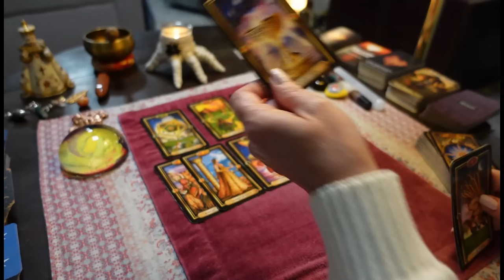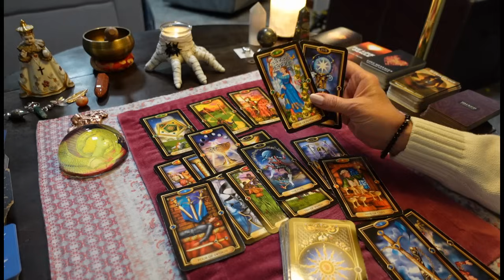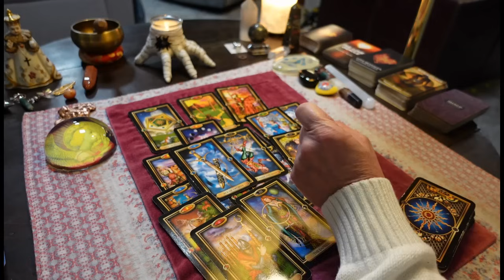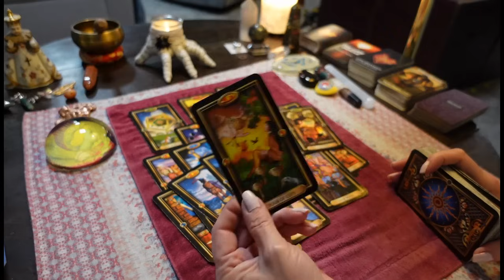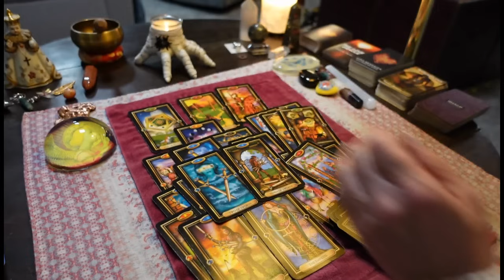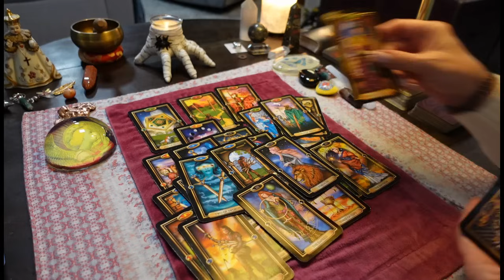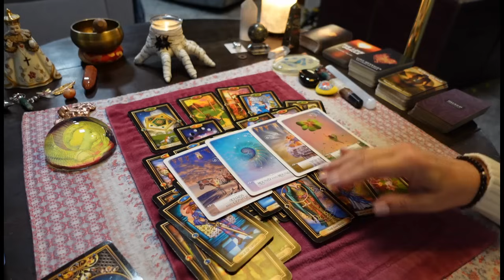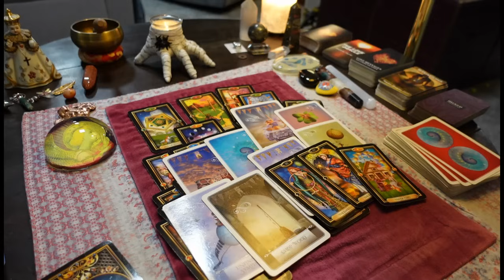You're About To Get The Love You DESERVE!🏆💕POWER COUPLE! NEW EMPEROR! COLLECTIVE